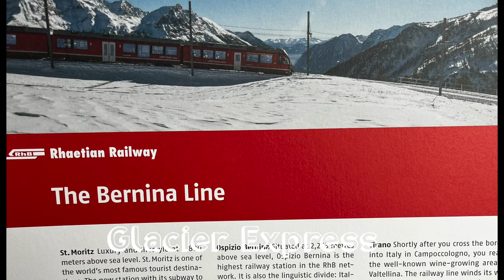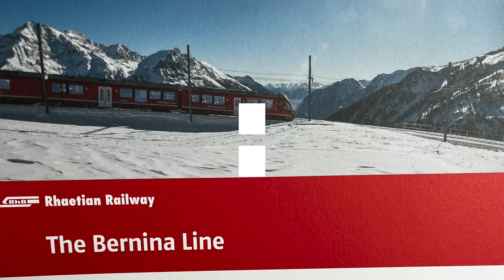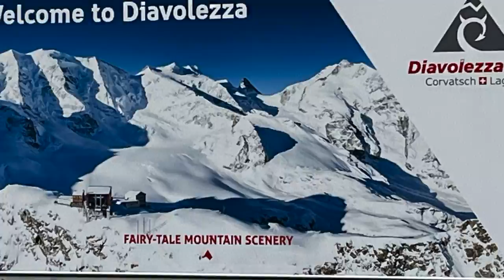THIS TRAIN IS MAGICAL! The SWISS Polar Express EP5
The Bernina Line is nothing short of magical! This train, which weaves over the Alpine countryside, past a glacial lake and down the other side from St. Moritz to Tirano, Italy was one of the most amazing adventures of our lives! It is almost impossible to capture the beauty and majesty of Southeast Switzerland and Northern Italy, but this episode will give you some idea! Enjoy the RIDE!

License
GetYarn.io, Pexels, Gifer.com,  Unsplash.com, Remove.bg, CleanPng.com